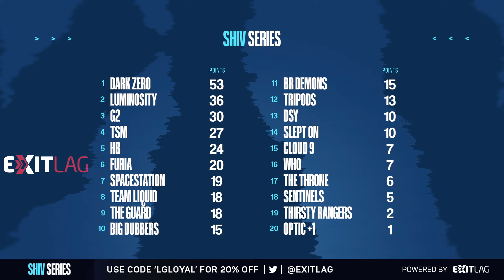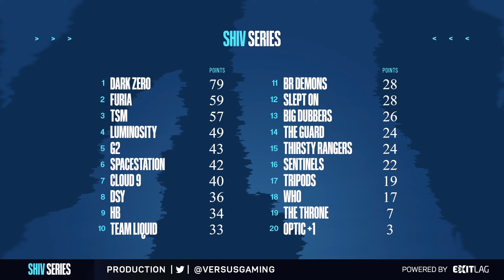THE SHIVSERIES NA GRAND FINALS - Powered by ExitLag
The ShivSeries NA Grand Finals (Part 2 of 2), Powered by ExitLag. Organised by Luminosity Gaming and Versus GamingGG. Casted by ZephyrCasts and esports_DiA.

Follow all the above socials for further updates and content.